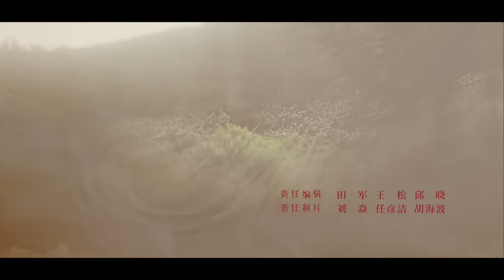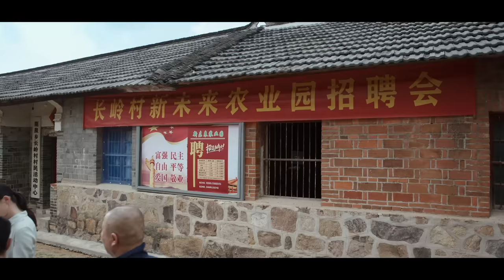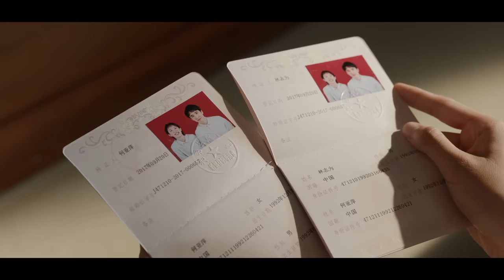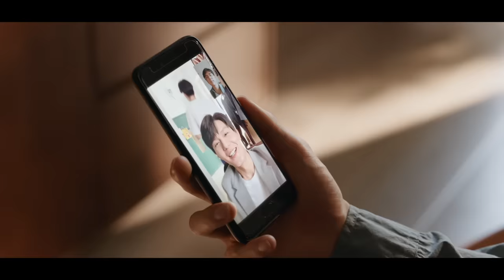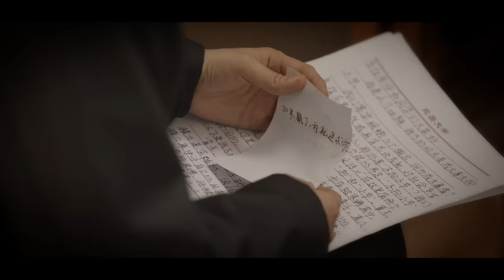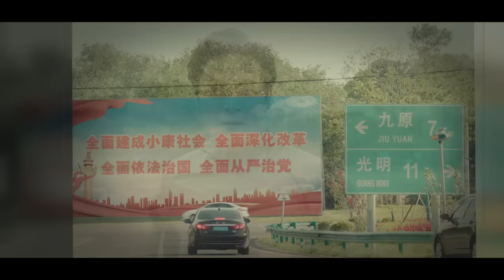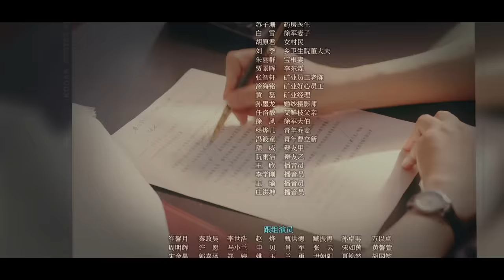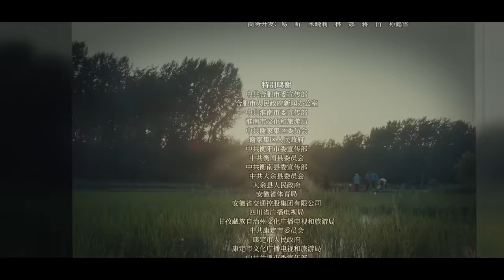【ENGSUB】梅晓歌最后一次围炉夜话，刘昊然惊喜现身填补全剧遗憾！《县委大院 Bright Future》EP24 【正午阳光官方频道】